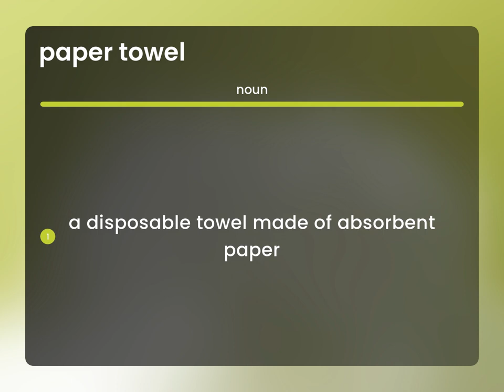Paper towel — PAPER TOWEL meaning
PAPER TOWEL in the dictionary